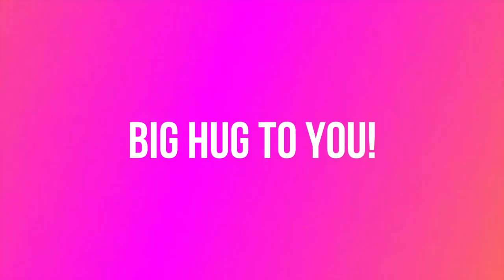Awakening From the Matrix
Do you feel like something is OFF about what's going on in the world?

This video connects the dots between the patterns on a micro level (interpersonal and familial) with the macro level (society).

You'll learn about the tactics that cults use so you can see how it relates to what is going on. You will gain new clarity and understanding about the events of last year. You'll also get some tips for what you can do now to empower yourself despite the increasing chaos in the world.

💌Sign up for Meredith's newsletter here if you want to stay in touch

📈Uplevel and protect your value with this mini course, Raising Your Self-Worth

📚 QUICK START GUIDE: Narcissistic Abuse Recovery | Get the 3 most essential steps to start moving forward now

📚 THE JOURNEY: A Roadmap for Self-healing After Narcissistic Abuse

💡Get to the NEXT LEVEL of your recovery with the 12-WEEK SANA (Self-healing After Narcissistic Abuse) course

💎 Create a whole NEW RELATIONSHIP with yourself and eradicate your people-pleasing patterns with the SELF-CARE MASTERY COURSE

📚INNER INTEGRATION’S RECOMMENDED READING LIST

NOTE: Meredith Miller is not a therapist or counselor. She is a holistic integration coach, helping you to self-heal and transform your life after narcissistic abuse and toxic relationships. Meredith teaches the mindsets and tactical skills to help with recovery. She works with a mind-body-spirit approach to wellness that is a valuable complement to traditional psychotherapy. Meredith recommends that you also seek out a licensed therapist who has experience with narcissistic abuse and relational trauma in order to help you with the complex-PTSD symptoms. Thank you for taking responsibility for yourself!